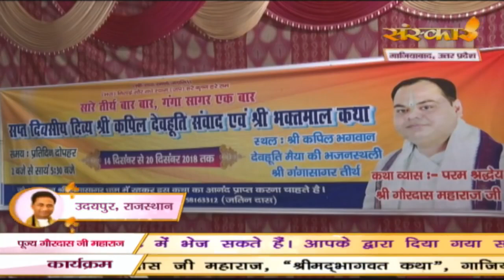यमुना जी भी भगवान की प्रिया है || परम पूज्य श्री गौरदास जी महाराज जी || श्रीमद भागवत कथा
श्री राधा रमणो जयति ||
( भज ) निताई गौर राधे श्याम ( जप ) हरे कृष्ण हरे राम
▬▬▬▬ஜ۩۞۩ஜ▬▬▬▬
आप सभी का स्वागत एवं अभिनन्दन